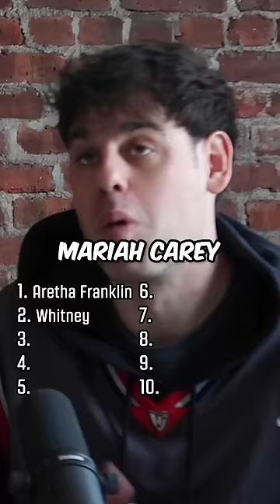Guessing the Ten Greatest SINGERS of All Time ‍💨 🎤